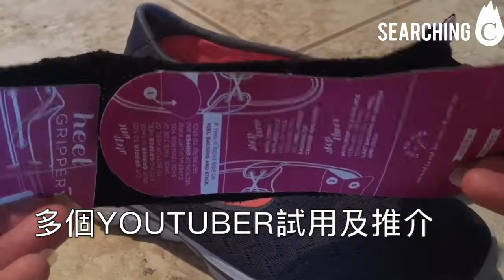Searching C -【美國 GEKKS 抗菌不穿襪鞋墊】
【 懶人聖物 唔再著襪】// 獨家預購 // 大熱天時一除鞋，整間屋都臭氣薰天？腳汗大得甚至被人懷疑有了香港腳⋯⋯上街穿著鞋，已經隱隱約約感覺到腳汗有如熊水猛獸般瘋狂湧出，穿著隱形襪那質料薄薄的差不多沒作用？或者只是覺得每天都要穿新襪子又要洗，隱形襪又易爛常常要買新，穿的久又會鬆常常掉？

不論是腳汗大、還是懶得穿襪子的你，GEKKS懶人鞋墊不但使用獨有X-STATIC®抗菌物料，在鞋墊內織入極細的99.9%純銀纖維，可穿著一個月不洗也清潔衛生，更經美國特種部隊、美國NASA和奧運選手使用證明有效；更有專利防跣防滑技術，質料強韌，小編都打算入手了！

有關預訂詳細可以發訊息到我們
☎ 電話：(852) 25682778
創意之處
* 可穿著一個月不洗，無臭無味（可冷水洗衣機清洗，適用烘衣機）
* 專利防跣防滑技術，保護至鞋跟位，不需穿襪（鞋墊上的固定果凍膠絕不脫落，鞋跟位不再掉，不再刮）
* 獨有X-STATIC®抗菌物料，透氣衛生
* 質料強韌（極細的99.9%純銀纖維）
* 經美國特種部隊、美國NASA和奧運選手使用證明有效
* 齊備男女裝及不同鞋款，套裝發售